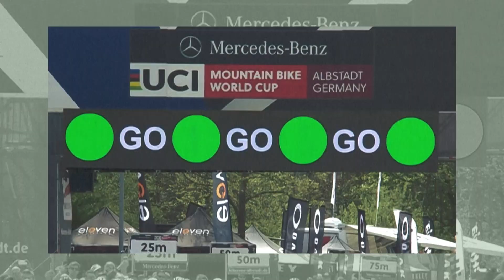Canyon Lux World Cup | Control The Rush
Simply put – this bike flies. This was evident from the latest World Cup victories by Loana Lecomte, Luca Schwarzbauer and Sam Gaze.

Shining bright with what might be the lightest full-suspension mountain bike frame on the market, a geometry that has riders flying uphill whilst inspiring confidence and thereby speed on the downhill and 100mm of front and rear suspension, the brand-new Lux World Cup is an uncompromising Cross-Country race machine with World Cup-winning pedigree. And we named it for exactly that.

The new Lux World Cup further improves on the core kinematics and anti-squat values that have made its predecessor a true racing machine. Combined with the frame’s extremely low weight, slight tweaks to the shock position and rocker link have resulted in what is our most efficient and fastest-climbing mountain bike ever.

Head over to the Canyon website to check out the new Lux World Cup models